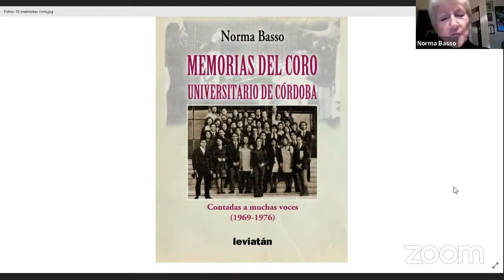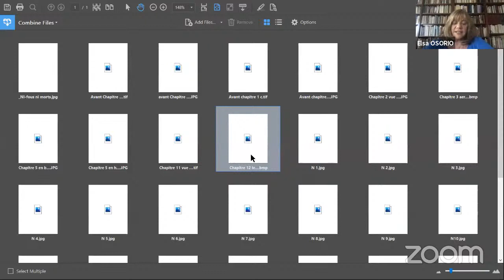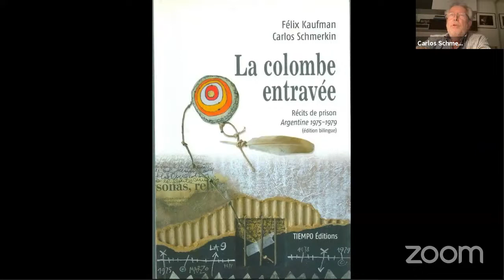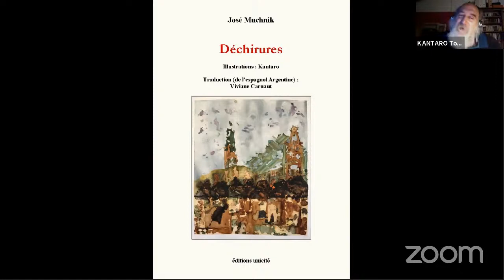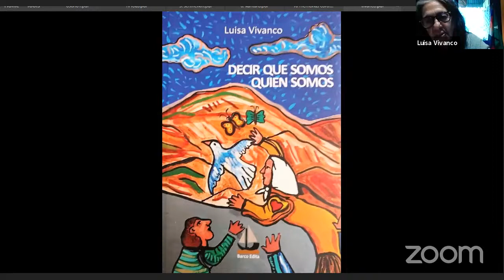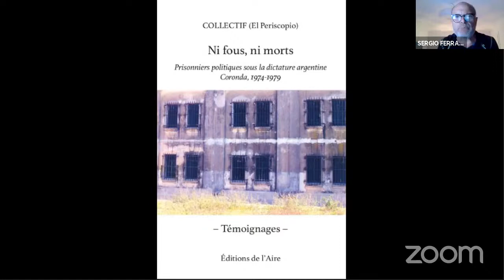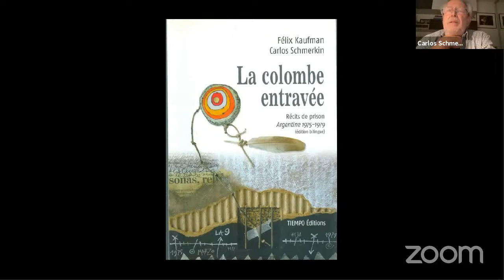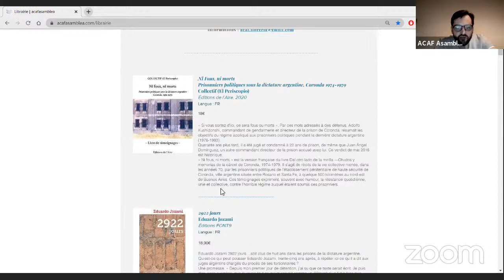LIBRERÍA ACAF | "Letras, memoria y exilio" (23-3-2021) | Presentación de libros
Actividad inaugural de la librería ACAF
«Letras, Memoria y Exilio»
Encuentro virtual con la participación de los autores y autoras
23 de marzo de 2021

//Presentación
Memoria es el crisol incandescente donde convergen pasado, presente y futuro, memoria son los 30.000 desaparecidos de la dictadura (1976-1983), memoria son nuestras luchas, nuestros amores, nuestros exilios, memoria es hoy, esta jornada del 23 de marzo del 2021, pues la memoria se construye todos los días, memoria es mañana pues son los ríos de ayer que irrigarán nuestro futuro. Memoria une el individuo a la sociedad, pues la memoria individual no existiría sin memoria colectiva, y no habría memoria colectiva sin el aporte de todas y todos desde la diversidad de nuestras experiencias y sentimientos.
Los trabajos por la reconstrucción de la memoria del pueblo argentino son uno de nuestros orgullos, las madres y abuelas de Plaza de Mayo, las innumerables asociaciones enraizadas en fábricas, hospitales, oficinas, escuelas, universidades, barrios, pueblos… han aportado su argamasa para elevar el edificio de la memoria nacional.
Relatos testimoniales, ficción literaria, poemas, pinturas… constituyen afluentes diversos que contribuyen al histórico proceso de reconstrucción de la memoria. Están representados aquí por los seis libros en torno a los cuales, ciudadanos argentinos residentes en Francia, Suiza y Argentina, organizaremos este encuentro, en las vísperas del 24 de marzo, a 45 años del golpe de estado de 1976.

///Libros presentados y participantes:
• «Memorias del Coro Universitario de Córdoba», Norma Basso, ed. Leviatán, 2018. (participación de la autora)
• «Decir que somos quien somos», Luisa Vivanco, ed. Barco Edita, 2020. (participación de la autora y de sus editorxs, Cecilia Canevari y Alberto Tasso)
• «Déchirures/ Desgarros”» José Muchnik, ilustrations: Pedro Kantaro, éd. Unicité  (vf), 2020./ ed. CICCUS (vo), 2018. (participación del autor y del ilustrador)
• «Ni fous ni morts. Prisonniers politiques sous la dictature argentine. Coronda 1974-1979», Sergio Ferrari, Colectivo El Periscopio, Éditions de l’Aire, 2020. (participación de unos de sus autores, Sergio Ferrari, y de uno de sus editores, Victorio Paulón)
• «A veinte años Luz», Elsa Osorio, Ed. Colihue, 2014. (participación de la autora)
• «La colombe entravée, Argentine, récits de prison 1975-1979», Félix Kaufman y Carlos Schmerkin, bilingüe français / espagnol, Tiempo Éditions, 2004. (participación de Carlos Schmerkin)